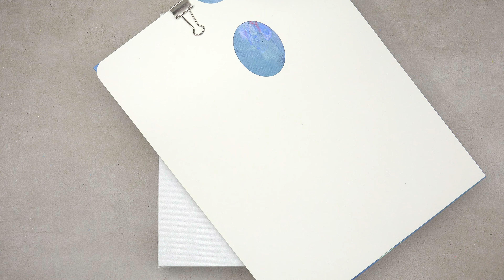Cómo pintar semillas de diente de león para principiantes | Pintura acrílica fácil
Pintar semillas de diente de león con acrílico para principiantes. Vídeo extrañamente satisfactorio